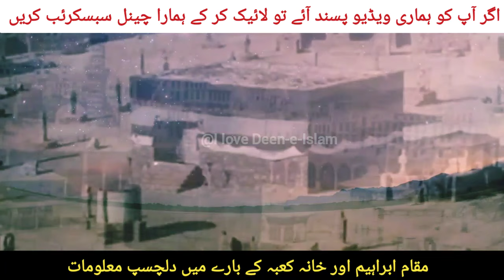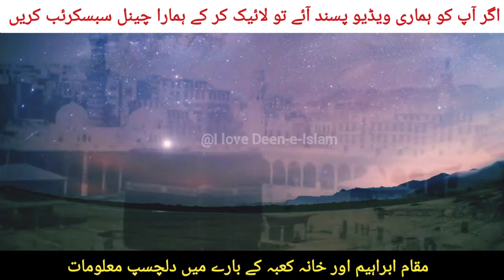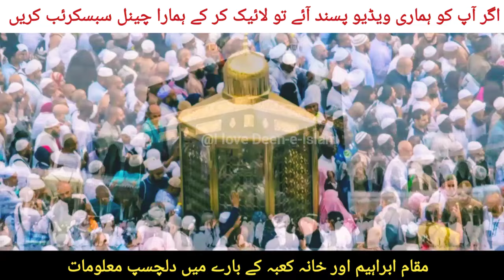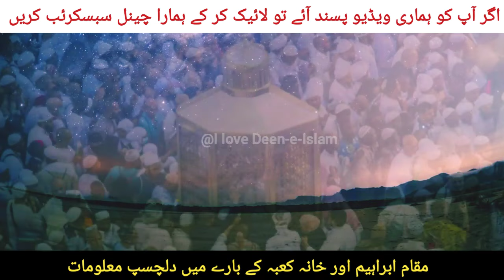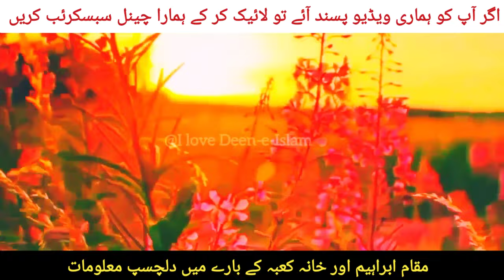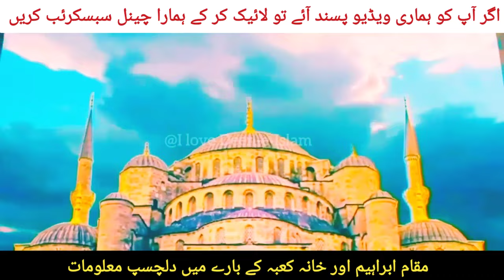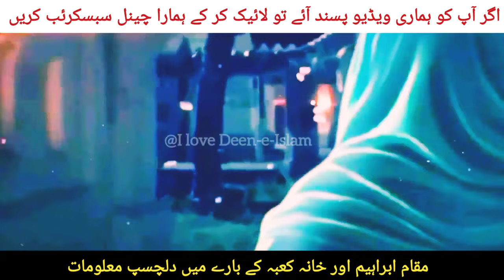Story of maqam e ibrahim | maqam e ibrahim history in urdu